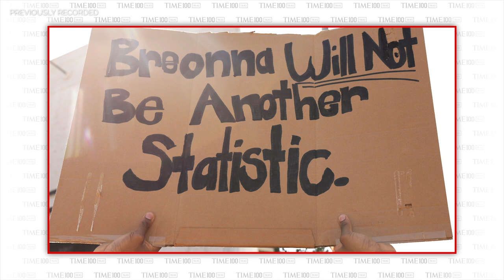Tamika Mallory | TIME100 Talks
Tamika Mallory on the movement for social justice. Interviewed by Lissandra Villa, TIME Staff Writer.